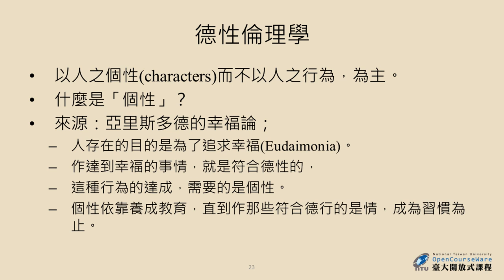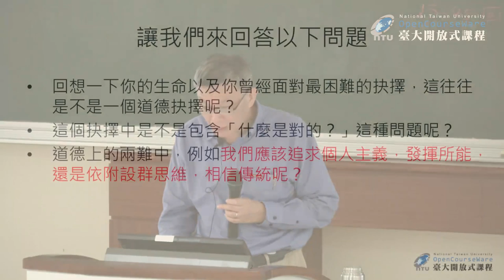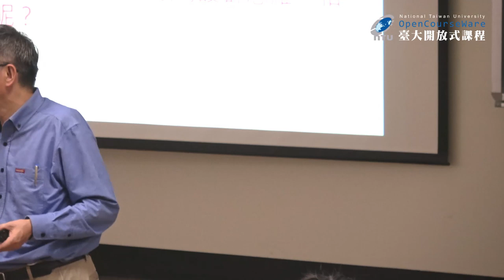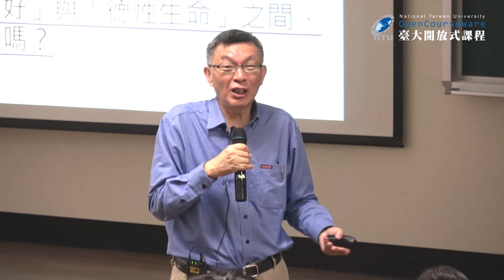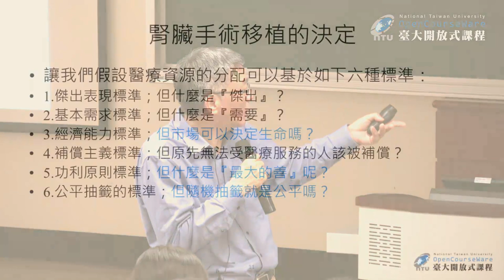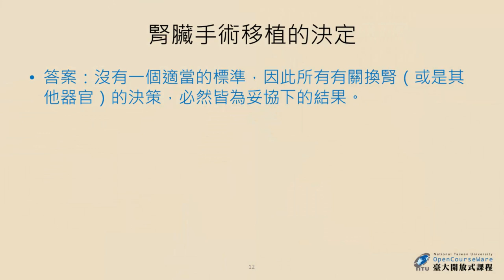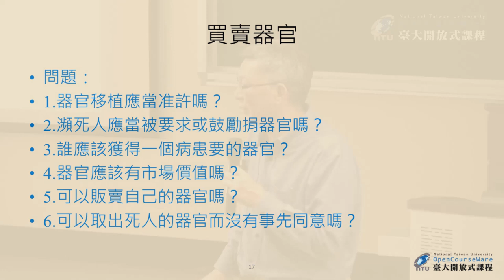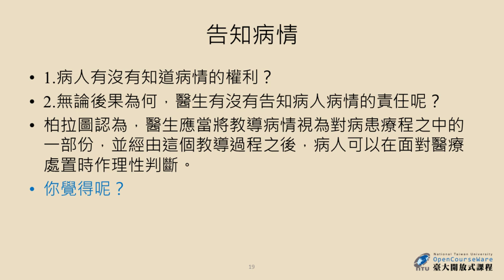活用哲學 09. 倫理學 & 醫學中的倫理面向 (二)